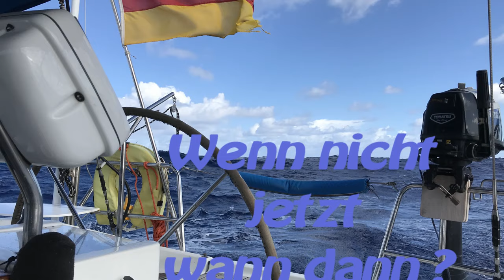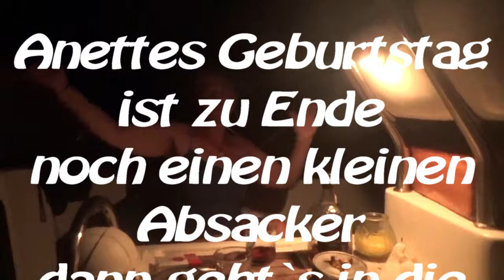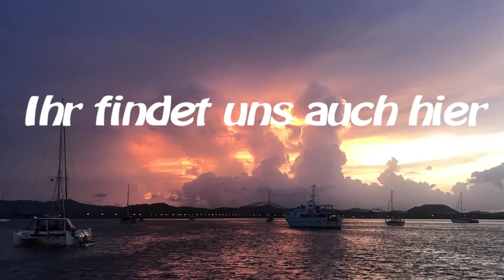Sy-Limelight#47 Selbstquarantäne Isla Gonzales Teil4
Nach einer sehr welligen Nacht fahren wir weiter nach Isla Pedro Gonzales. Dort bekommen wir von den Fischern einen riesigen Sailfisch geschenkt, den wir unter uns Seglern aufteilen.
Es gibt einen Flohmarkt am Strand und einige BBQ`s. Mit 28 anderen Seglern feiern wir nach einem stürmischen Tag Anettes Geburtstag am Strand.

Wenn es euch gefallen hat, lasst bitte ein Abo da und gebt uns einen Daumen oben.
Alle Fragen oder Anregungen könnt ihr in die Kommentare schreiben

Warum auch immer ihr unsere Reise verfolgt.
Wenn dir gefällt, was wir tun, und du uns dabei unterstützen möchtest, die Qualität und Quantität zu verbessern, freuen wir uns über deine Unterstützung!

WAS MACHEN WIR MIT DEINEM GELD?

Deine Unterstützung ist eine freiwillige Zahlung für die Unterstützung unserer Reise. Im Speziellen für die Einrichtung unserer Website und die Erstellung der Videos, sowie für die gesamte Kommunikation und Datenspeicherung.

Besten Dank

FairWinds
Anette & Michael